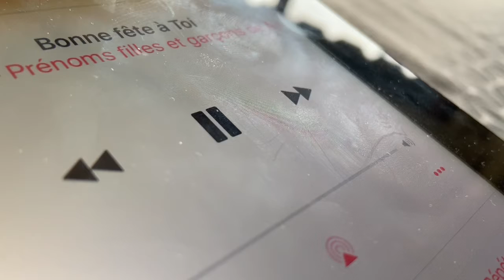Devine la chanson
Deviner la chanson est une activité amusante à faire en groupe! Il existe plusieurs variantes pour adapter le niveau de difficulté à tes besoins. C'est aussi un bon moyen pour découvrir de nouvelles chansons!